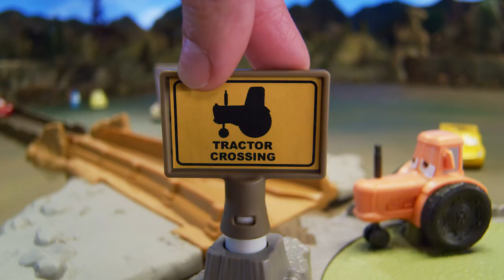Smokey's Tractor Challenge :15 | Cars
About Mattel:
Mattel is a global learning, development and play company that inspires the next generation of kids to shape a brighter tomorrow. Through our portfolio of iconic brands, including American Girl®, Barbie®, Fisher-Price®, Hot Wheels® and Thomas & Friends™, we create systems of play, content and experiences that help kids unlock their full potential.